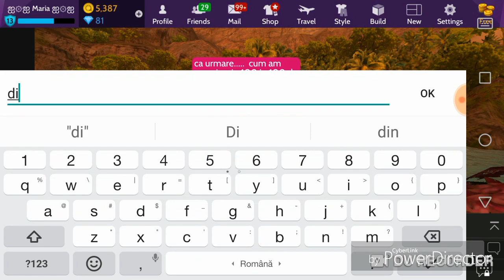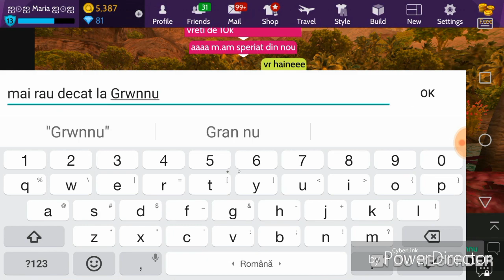Giveaway - 10k avacoins // Avakin Life in română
Sper că vă place acest videoclip!  ❤